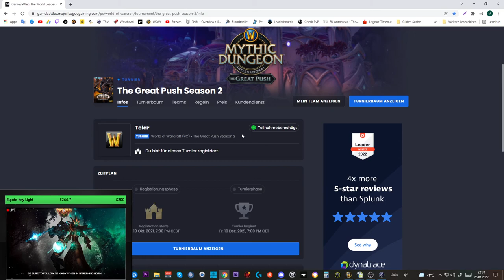[WOW] Spielzeug Guide #271: [Gequältes Banner des Opportunen]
Amazon (Games):